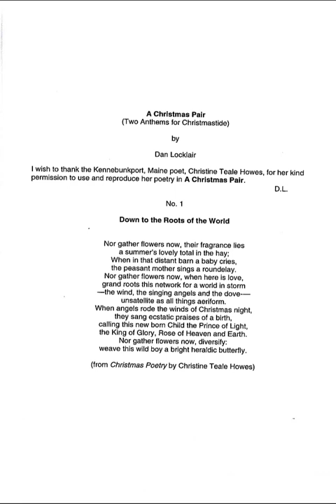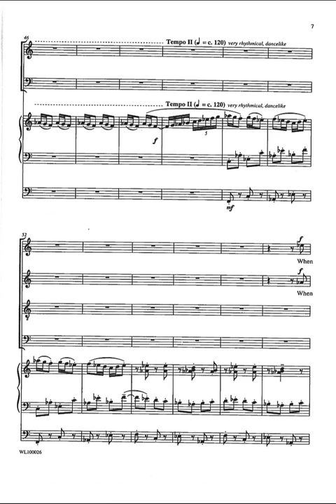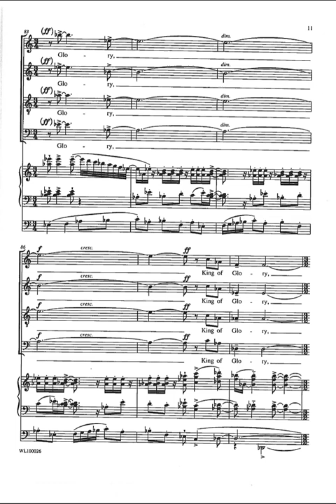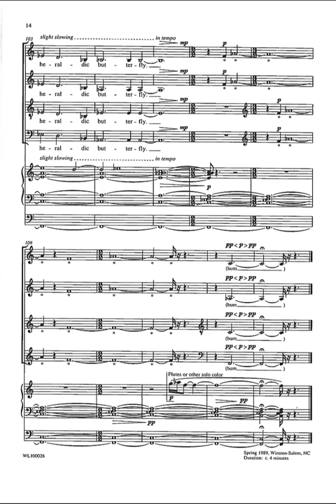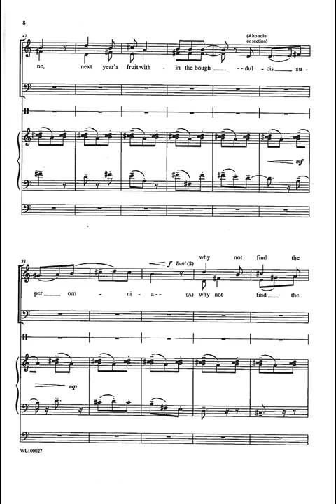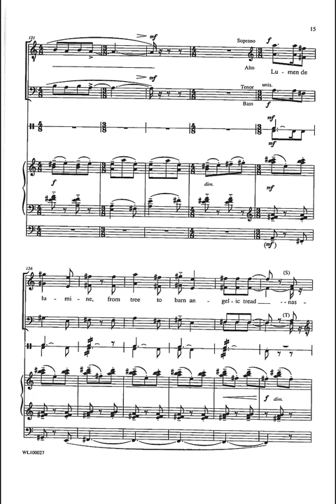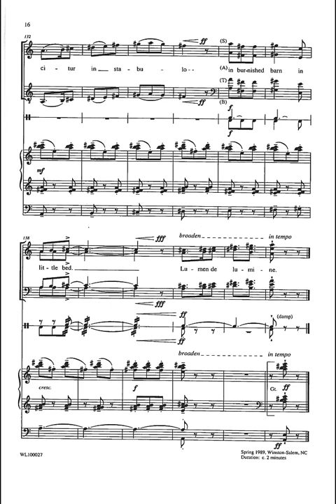A CHRISTMAS PAIR (Two Anthems for Christmastide) by Dan Locklair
A CHRISTMAS PAIR (Two Anthems for Christmastide for SATB choir and organ) by Dan Locklair

1. “Down to the Roots of the World”
2.  “Lumen de Lumine”

A CHRISTMAS PAIR (Two Anthems for Christmastide for SATB choir and organ), is the result of a 1989 commission from Jean Lubs of Binghamton, New York, honoring the 1 July 1989 birthday of her husband, Dr. Vernon C. Lubs. A CHRISTMAS PAIR received its World Premiere on 17 December 1989 at First Presbyterian Church, Binghamton, New York, by  the First Presbyterian Church Choir (Anne Boyer Cotten, conductor;  Dale Morehouse, organ). The two pieces may be performed as a set or separately. The poetry is by Kennebunkport, Maine poet, Christine Teale Howes, and comes from her poetry volume entitled, "Christmas Poetry."

1. “Down to the Roots of the World”
(from A CHRISTMAS PAIR)

Nor gather flowers now, their fragrance lies
a summer's lovely total in the hay;
When in that distant barn a baby cries,
the peasant mother sings a roundelay.
Nor gather flowers now, when here is love,
grand roots this network for a world in storm
--the wind, the singing angels and the dove--
unsatellite as all things aeriform.
When angels rode the winds of Christmas night,
they sang ecstatic praises of a birth,
calling this new born Child the Prince of Light,
the King of Glory, Rose of Heaven and Earth.
Nor gather flowers now, diversify:
weave this wild boy a bright heraldic butterfly.

2. “Lumen de Lumine”

1. Lumen de lumine,*
in this Advent apple tree
-- a solis ortus cardine --
[risen from the direction of the sun]
watch for angel sesame.

2. Lumen de lumine
knowing something of the night
-- O lux beata, Trinitas! --
[O blessed light, O Trinity]
knowing more than speed of light.

3. Lumen de lumine
next year's fruit within the bough
-- dulcis super omnia --
[Sweet above all earthly things]
why not find the angel now?

4. Lumen de lumine,
the angel irritant is here
-- in sempiterna saecula --
[Whilst we run this earthly race]
haloed is the angel's sphere.

5. Lumen de lumine,
in nearby barn, new evensong
-- Christo paremus cantica --
[Let us prepare songs to Christ]
notes that with a birth belong.

6. Lumen de lumine,
energy and time refract
-- jacent mundi gaudia --
[Joy of heaven to earth He brings]
once again the Holy act.

7. Lumen de lumine,
from tree to barn angelic tread
-- nascitur in stabulo --
[He is born in the stable]
in burnished barn in little bed.

*Lumen: the light which the darkness did not comprehend.
Sigrid Undset: “Christmas” and “Twelfth Night.”

This performance of A CHRISTMAS PAIR is by CONCORA [Connecticut Choral Artists], Richard Coffey, conductor; Reneé Louprette, organ; from CONCORA’s 1997 recording, “Christmas in Our Time.” The CD may be ordered from the CONCORA

A CHRISTMAS PAIR is published by Wayne Leupold Editions, Inc. as two separate octavos: 1) “Down to the Roots of the World” and 2) “Lumen de Lumine”